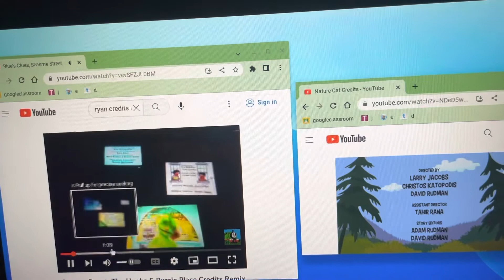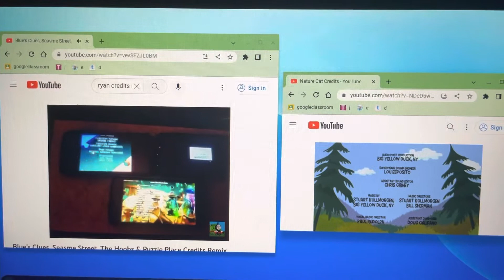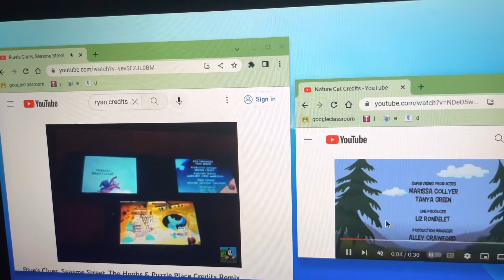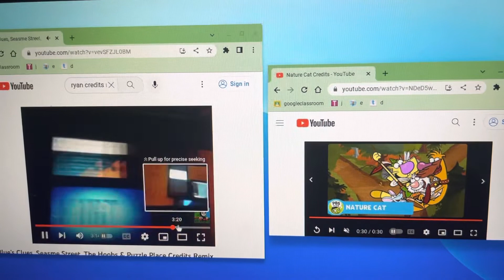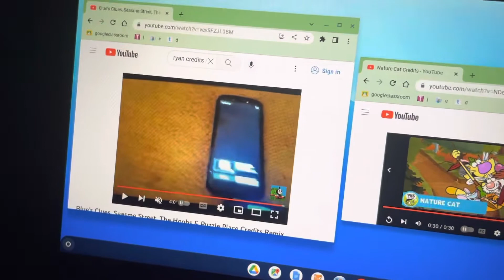Blue’s Clues, Sesame Street, Nature Cat, The Hoobs & The Puzzle Place Credits Remix (OUSURO)